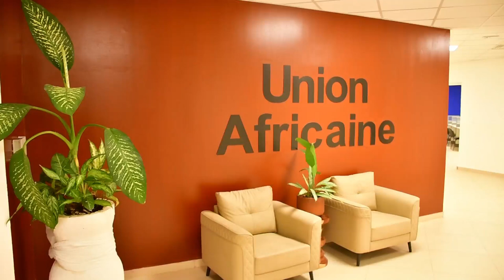VISITE DU NOUVEAU SIÈGE DE LA CCBC